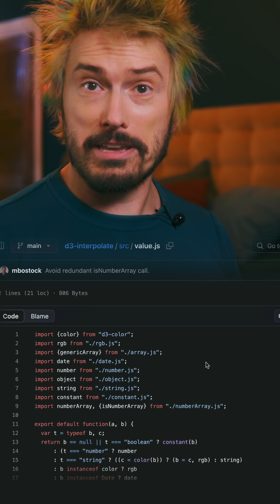Mathematicans are Feral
d3.interpolate | Dirty D3 - Episode 4 (and d3.interpolateNumber)